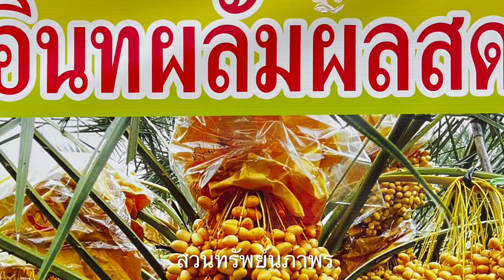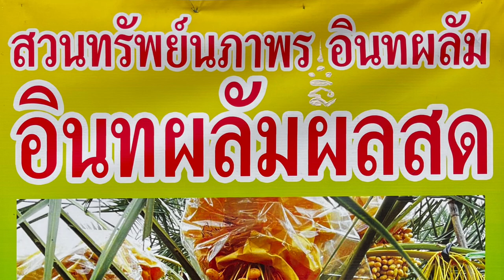สวนอินทผลัมผลสดสวนทรัพย์นภาพรอำเภอเมืองจังหวัดนครปฐม ep237